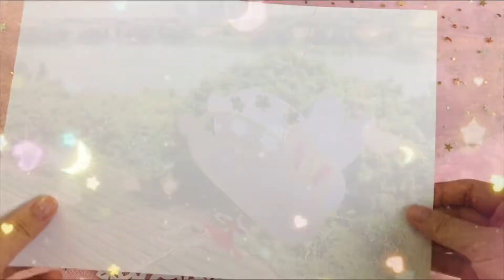超萌中秋节兔子灯笼，一看就会